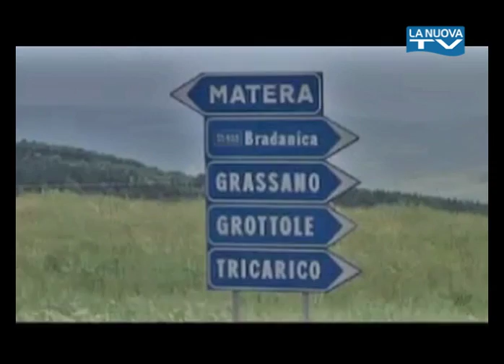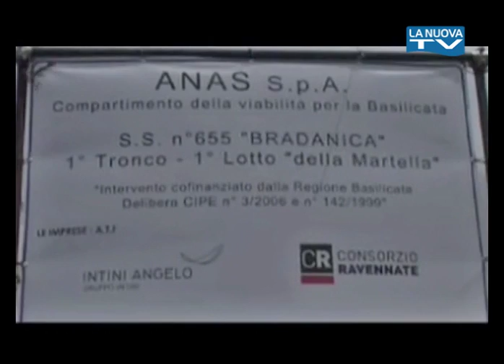Servizio La Nuova TG "Vertenza Bradanica, lavori sospesi" 03-03-2015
La statale, come è noto, doveva essere ultimata ad ottobre scorso, ma i lavori non ancora terminati, sono ormai sospesi da settimane. Ieri  della questione si è discusso in consiglio comunale a Matera...